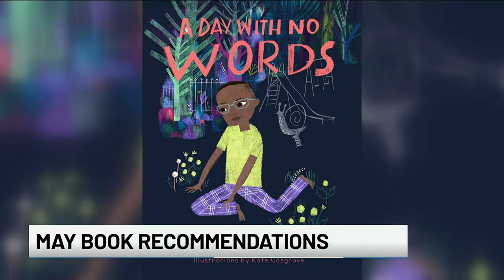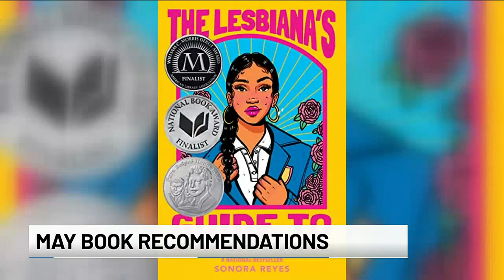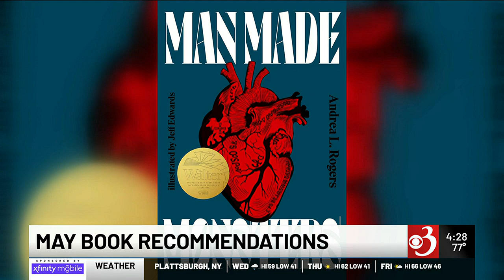Summer reading picks for young readers